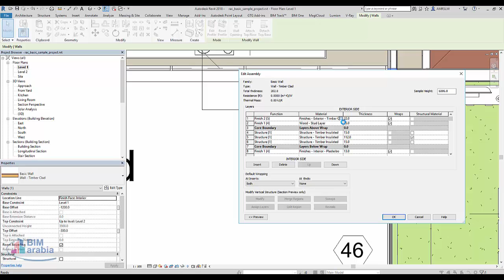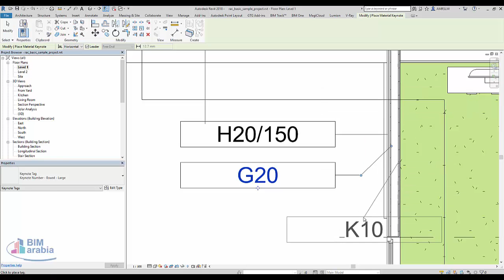revit architecture shop drawings keynotes and materials keynote